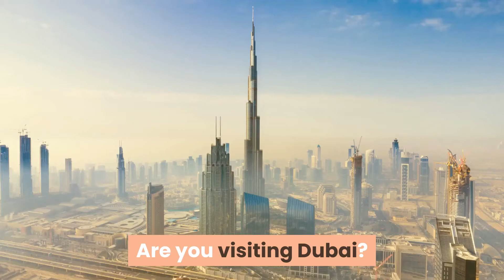Is there Uber in Dubai? Dubai Travel Tips [Dubai VLOG]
With more than 12 million foreign visitors annually, Dubai is the Arab world’s leading tourist destination and a great place to vacation in Asia.

Want to go on an adventure in the desert, play golf on challenging courses, shop for luxury goods in Dubai’s shopping mall? You can even go skiing or snowboarding if that’s what you prefer.

But how do you get around?

Is there Uber in Dubai? Yes, Uber is there for you in Dubai. The Uber Minimum Fare in Dubai is AED20.25 and the base fare is AED9. In Dubai, Uber is more expensive than a taxi for short distances.

Ride FAQs is the ultimate resource for rideshare drivers and customers around the world.

Here, I’ll give you pro-tips that will help you get the most out of each trip and ensure smooth rides.

Sometimes, I’ll also offer my personal recommendations for gear such as easy-clean mats, backseat cameras, rider entertainment, and more!